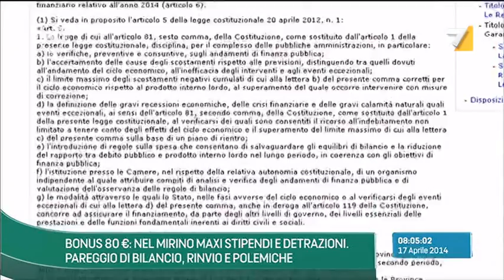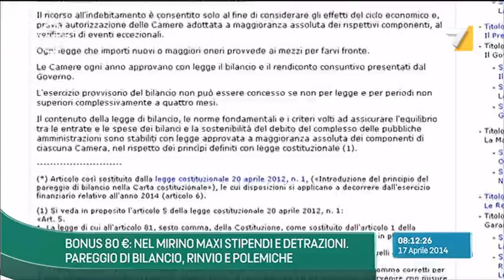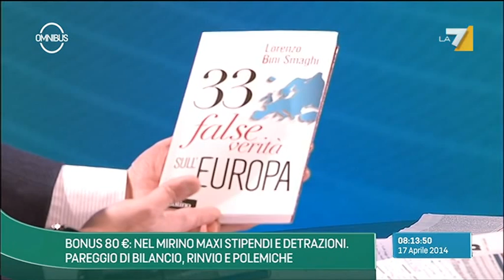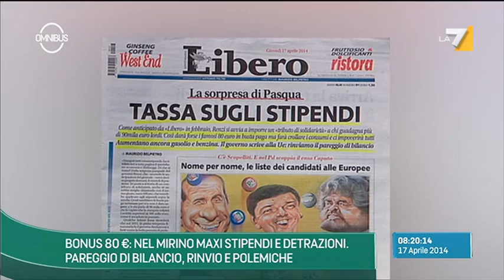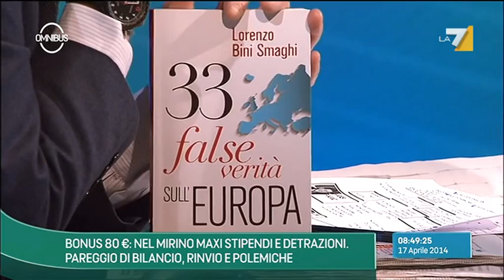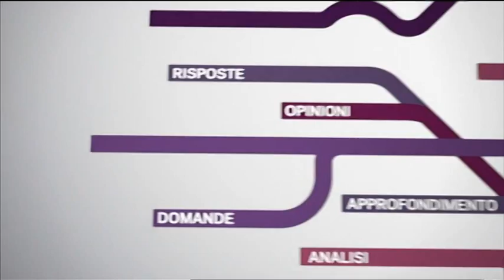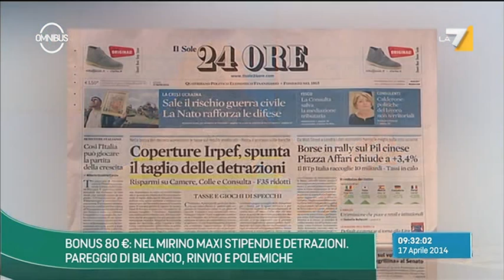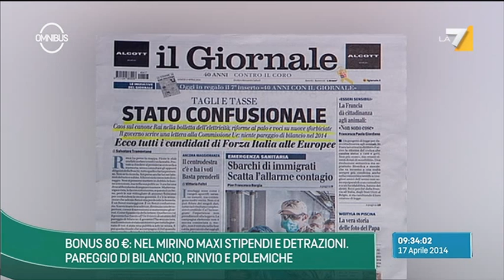Omnibus - La giornata amara di Berlusconi Puntata 17/04/2014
Ospiti di Andrea Pancani: Lorenzo Bini Smaghi, Sandro Gozi, Lina Palmerini, Alessandro De Angelis e Matteo Salvini